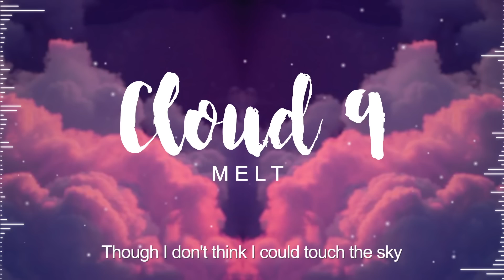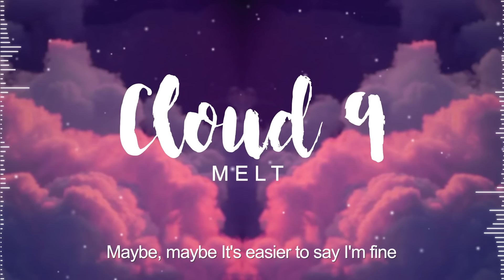Meltberry - Cloud 9 (Original)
On a more serious note, whilst I can't say I fully relate to this song,
I wanted to get the point across that many people suffer from mental illnesses yet, despite these hardships I've seen people who are dealing with such conditions and have managed to maintain some positivity in their life which I find really inspiring and is more or less what this song is about